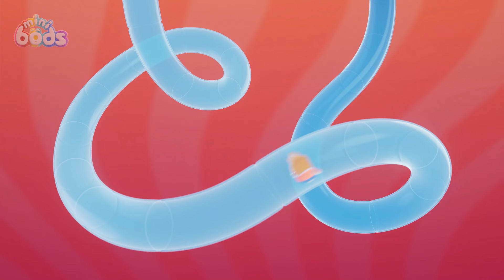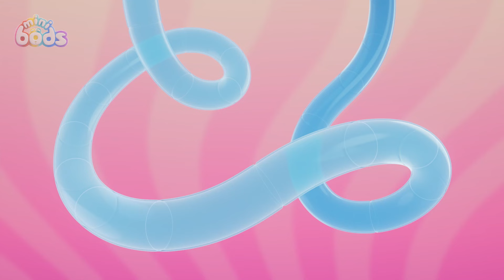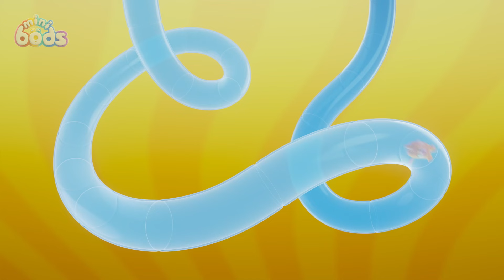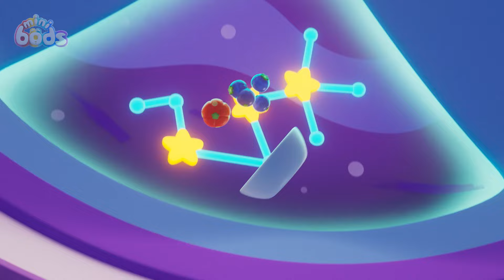Ghoulball Showdown ⚽👻 | Minibods | Best Cartoons For All The Family 🎉🥳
Bubbles wants to win a football game but she needs to learn how to play fairly.

00:00 Football Fallout
07:09 123, Boo
14:08 Set Free The Snack
21:07 Winner
28:06 Don't Worry, Be Hoppy
35:05 Paint Mix Fix
42:04 Pop Goes the Bubble
49:03 Fly By Night
56:02 Teddy Bear Panic